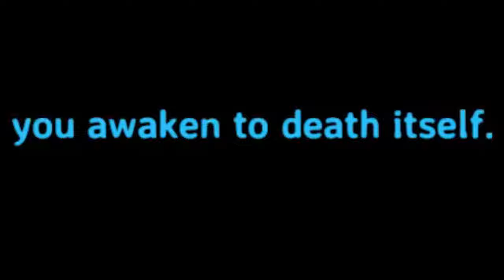Making a Huge Trap Bomb in Valheim (Warning: Highly Artistic)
Traps and Chickens: Some hen just want to watch the world burn.